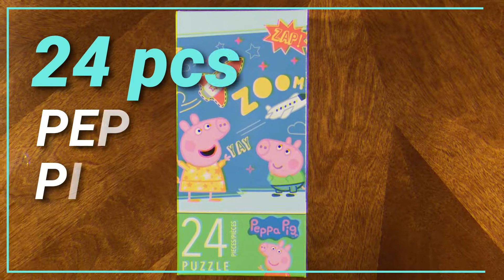Peppa Pig Puzzle - 24 Pieces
Jigsaw Puzzle - Rompecabezas - Quebra-cabeça - 拼圖遊戲 - 拼图游戏 - 직소 퍼즐 - Crebacabezas - Legpuzzel - Пазл - أحجية جقسو - Układanka - आरा पहेली - ジグソーパズル - Trò chơi lắp hình
24 pcs
Peppa

• Jigsaw Puzzle trò chơi xếp hình, 拼图玩具, puzzel, 拼图, 퍼즐, пазл, паззл, palapeli, układanka, картинка-пазл, quebra-cabeça, пазлы для детей, puzzles, rompecabezas, quebra cabeças, pussel, パズル, yapboz, ジグソーパズル